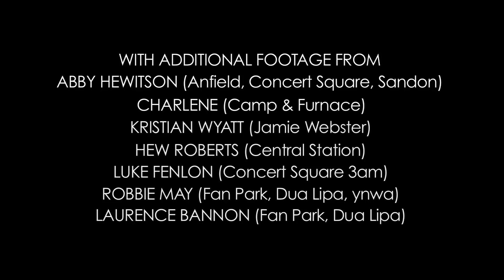Saturday 26th May 2018 - Liverpool v Madrid - Fan Film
A short film about Saturday 26th May 2018. The day Liverpool met Real Madrid in the European Cup Final in Kiev.
Features fan filmed footage from Kiev of Shevchenko Park, Olimpiyskiy Stadium & Dua Lipa.
Also features footage from Liverpool including Anfield & Liverpool City Centre.

With additional footage from
Abby Hewitson (Anfield, Concert Square, Sandon)
Charlene (Camp & Furnace)
Kristian Wyatt (Jamie Webster)
Hew Roberts (Central Station)
Luke Fenlon (Concert Square 3am)
Robbie May (Fan Park, Dua Lipa, ynwa)
Laurence Bannon (Fan Park, Dua Lipa)